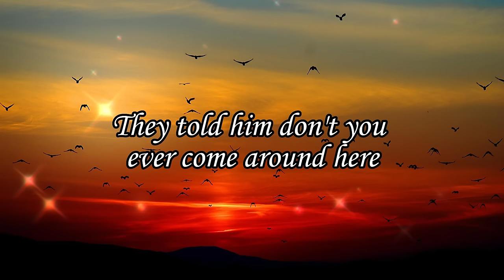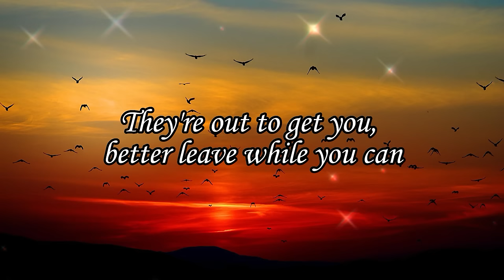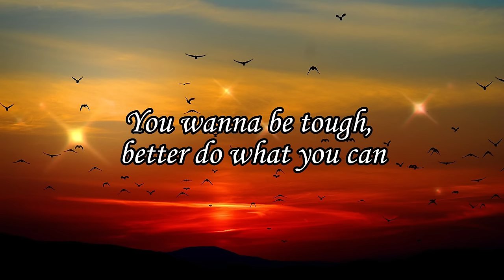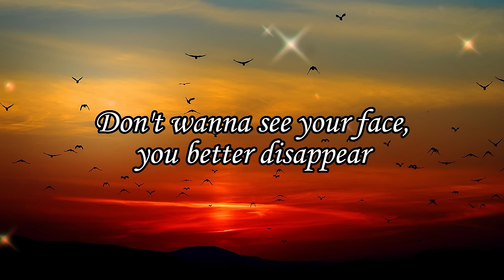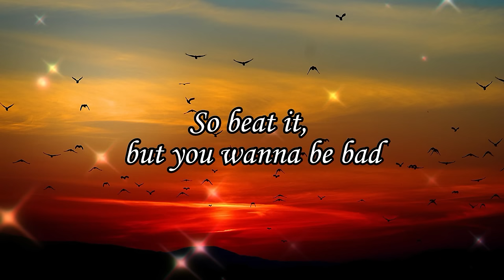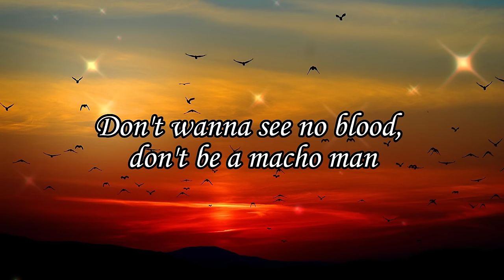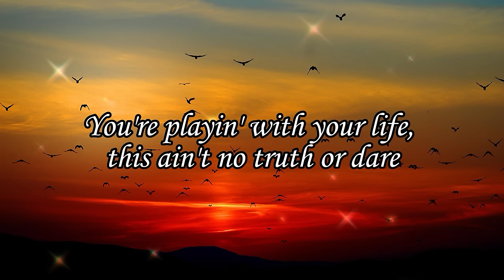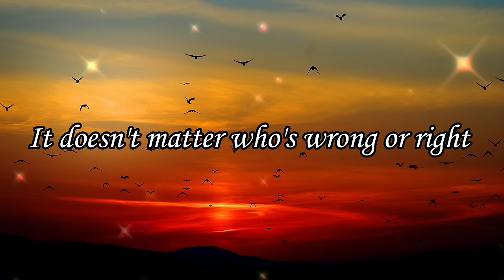Michael Jackson - Beat It (Lyrics) 『1 hour』【With a little forbearance, you will find calm and peace】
🎵Michael Jackson - Beat It (Lyrics)

🎤Lyrics

They told him, "Don't you ever come around here"
"Don't wanna see your face, you better disappear"
The fire's in their eyes and their words are really clear
So beat it, just beat it

You better run, you better do what you can
Don't wanna see no blood, don't be a macho man
You wanna be tough, better do what you can
So beat it, but you wanna be bad

Showin' how funky and strong is your fight
Just beat it (beat it, uh)

They're out to get you, better leave while you can
Don't wanna be a boy, you wanna be a man
You wanna stay alive, better do what you can

You have to show them that you're really not scared
You're playin' with your life, this ain't no truth or dare
They'll kick you, then they'll beat you
Then they'll tell you it's fair

Beat it (beat it, beat it)

It doesn't matter who's wrong or right (who's right)

No one wants to be defeated (no one)

No one wants to be defeated (oh, no)